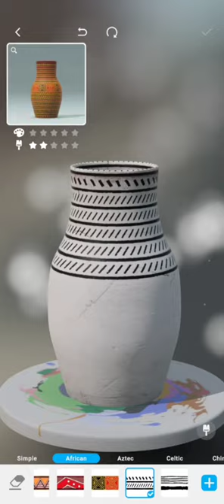Let's create Pottery | android pottery game Most expensive pot l selling /Pottery 2 / Part 31